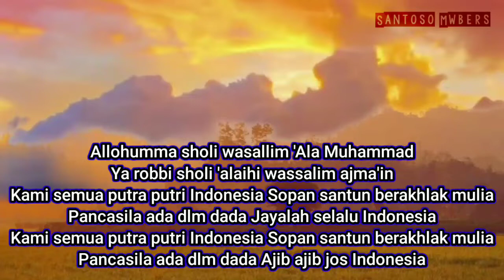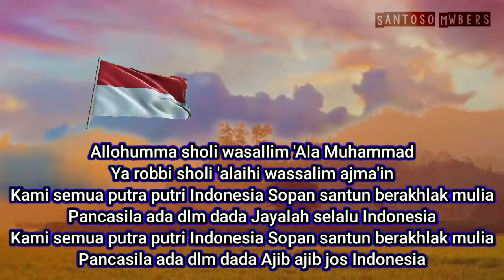Sholawat Kemerdekaan Indonesia 17 Agustus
Sholawat merdeka 17 Agustus 1945

Allohumma sholi wasallim 'Ala Muhammad
Ya robbi sholi 'alaihi wassalim ajma'in
Kami semua putra putri Indonesia Sopan santun berakhlak mulia
Pancasila ada dlm dada Jayalah selalu Indonesia
Pancasila ada dlm dada Ajib ajib jos Indonesia